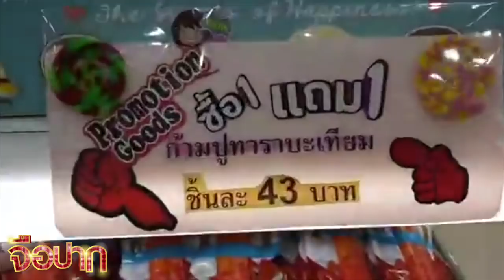[LIVE] กรี้สสสส ตามล่าหาก้ามปูแน่นๆ หล่อๆ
หล่อ หล่อมากกกก หล่อโว่ยยยยยย หล่ออออออง่ะ งื้ออออ จะเอาาา
ปูอัด KaniFamily ราคา43บาท ตอนนี้มีโปร 1 แถม 1

FBเจ้าก้ามปู  : Phongsathorn Padungkeattiwong , Jin Hidaka